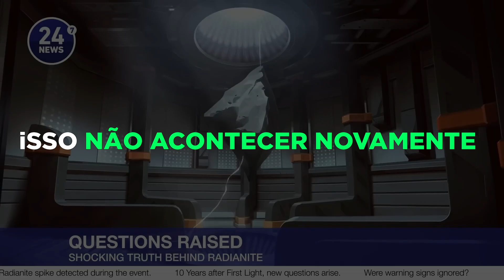TENHA MAIS CONSISTÊNCIA E VENÇA MAIS PARTIDAS NO VALORANT – PKT GAMERS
Neste vídeo te ajudamos a melhorar a consistência nas partidas e vencer mais no valorant, já passou por aquilo de jogar varias partidas e perder todas? Ou jogar uma partida e ser até o MVP da partida e na outra perder sendo o pior do time? O Valorant Realmente não é jogo fácil de manter consistência, mas nesse vídeo te damos as melhores dicas para resolver esse problema.

PKT GAMERS